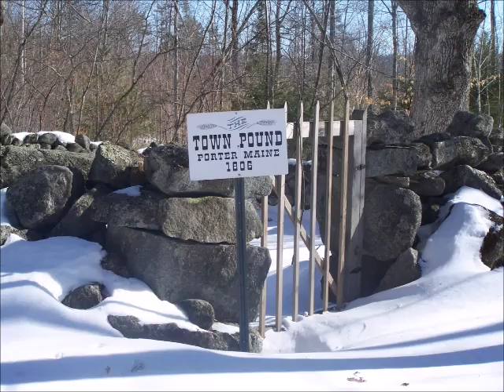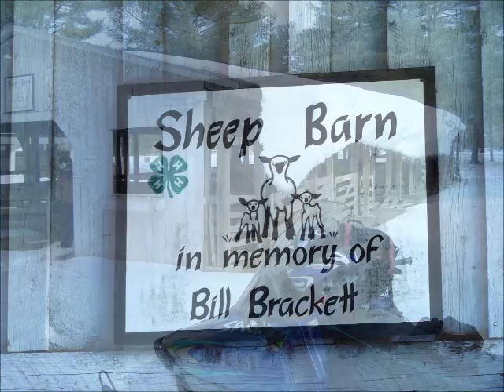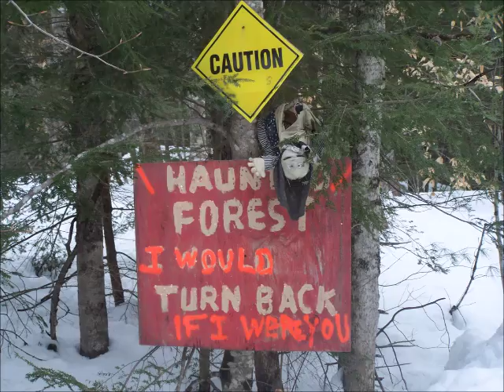2013 Norton Family Photo's and Video's (January-March)